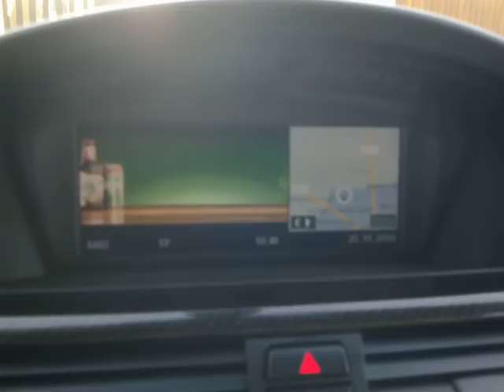BMW CCC PIP Video Interface BMW E90 2010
BMW CCC PIP video multimedia interface